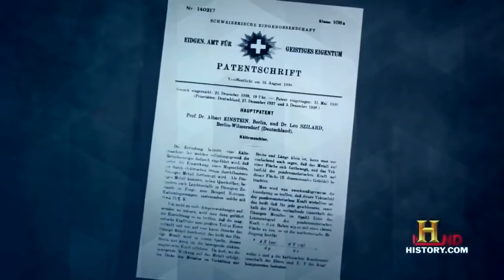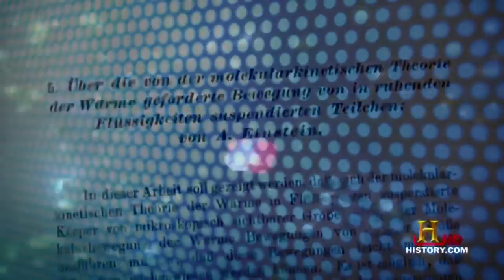Quá hay National Geographic Documentary 2015 - Albert Einstein - How I See the World 3Ru6v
National Geographic Documentary 2015 - The Life of Albert Einsteinfull...